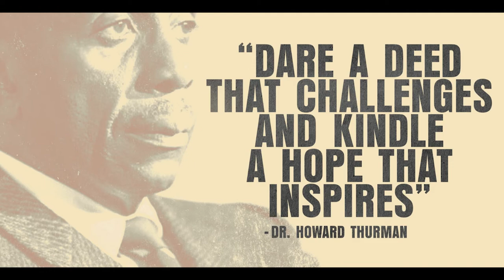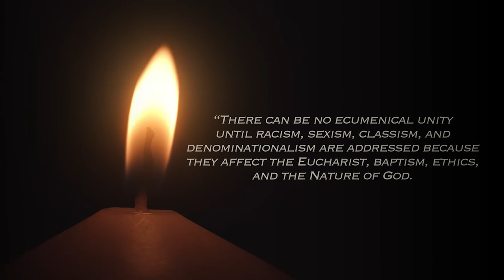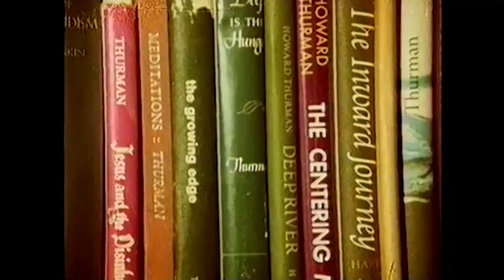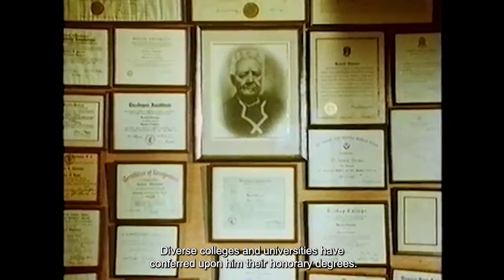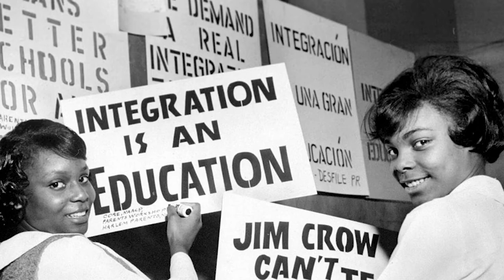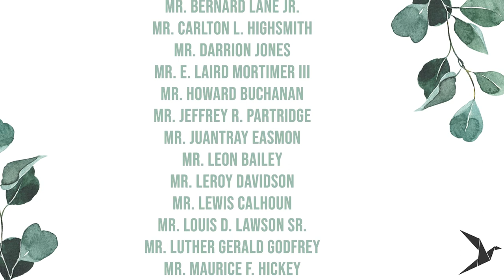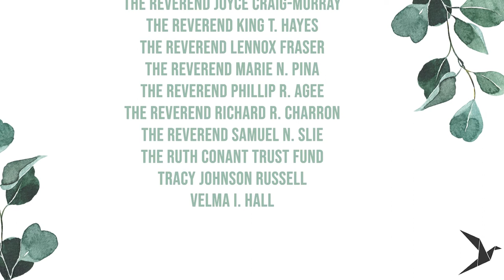Hope for Tomorrow: Launching the Howard Thurman Center for Justice and Transformational Ministry